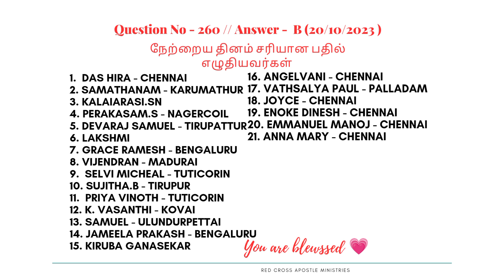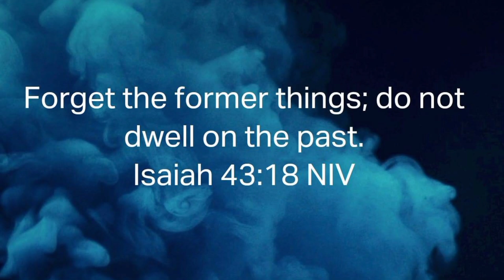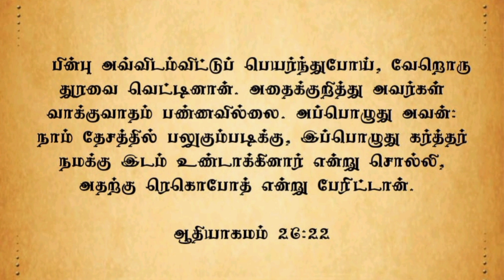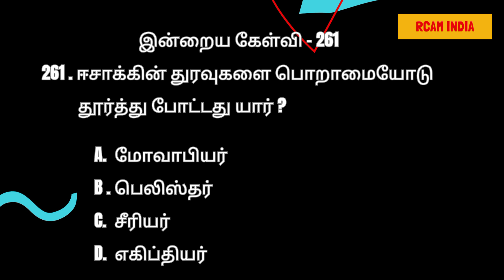பழையவைகளை நினைத்து கொண்டிருக்கிறீர்களா ? நினைக்காதீர்கள் ! கர்த்தர் புதிய ரெகொபோத்தை தருகிறார் 💕